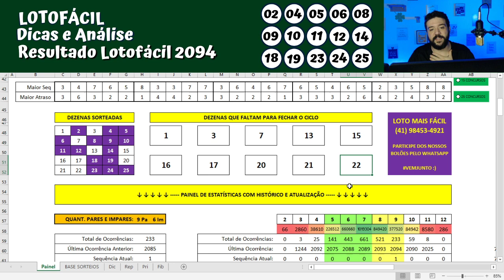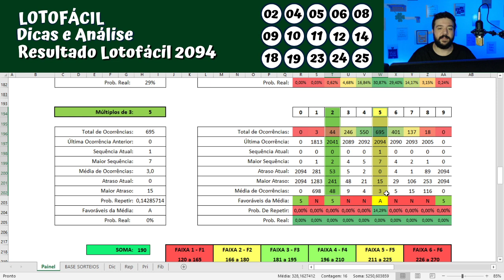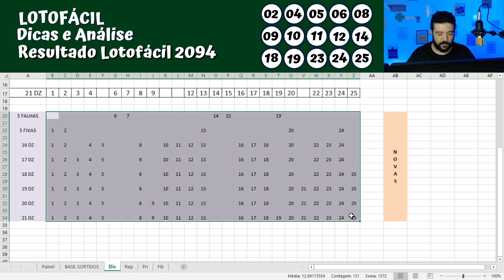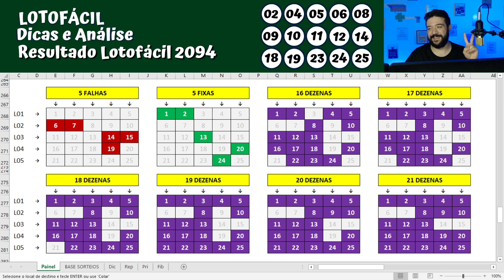Lotofácil 2095 Tendências para os 15 pontos